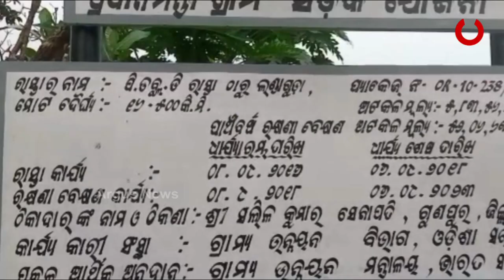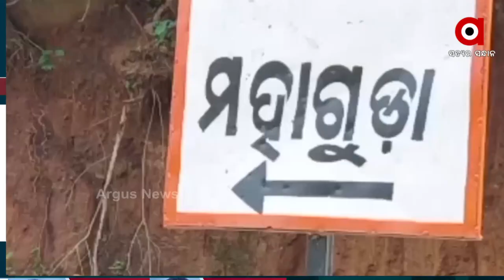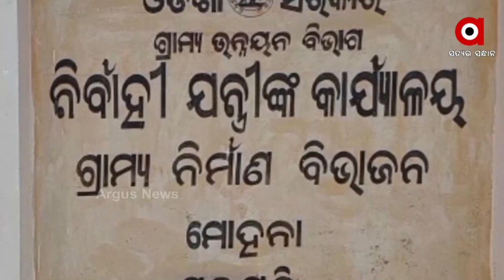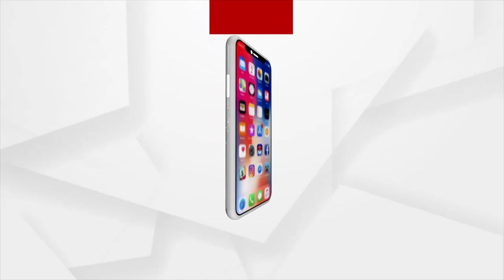ନିର୍ମାଣର ବର୍ଷେ ନପୁରୁଣୁ ରାସ୍ତାରେ ଉଠିଗଲାଣି ପିଚୁ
ମିଳିମିଶି ଖାଇଗଲେ କେନ୍ଦ୍ରୀୟ ଯୋଜନା ।  ପ୍ରଧାନମନ୍ତ୍ରୀ ସଡ଼କ ନିର୍ମାଣର ବର୍ଷେ ନହେଉଣୁ ରାସ୍ତା ପାଲଟିଛି ମରଣଯନ୍ତା । ଗଜପତି ଜିଲ୍ଲା ମୋହନା ବ୍ଲକରେ ରାସ୍ତା ର୍ମାଣର ବର୍ଷେ ନପୁରୁଣୁ ପିଚୁ ଉଠିଗଲାଣି ।